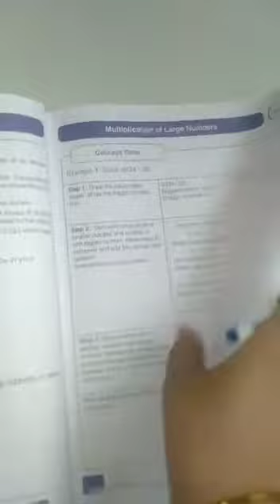Class 4 Maths Revision Unit 2 video 2